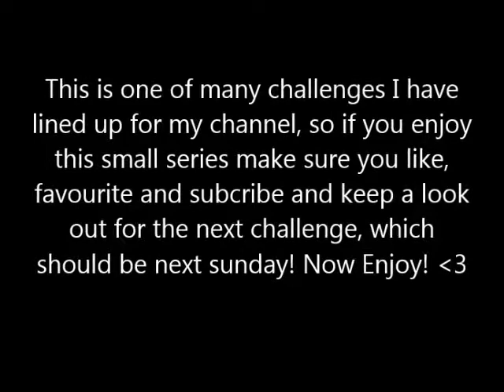Challenge #1 - Chubby Bunny - W/ Josie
Hope you enjoyed! Leave me a comment on what games you think i should play! Later dudes and dudettes!